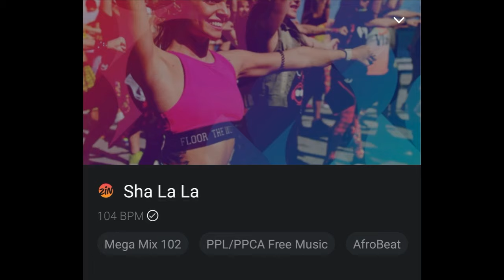🇰🇷 [ ZUMBA® ] Sha la la / Mega Mix 102 / Afrobeat 아프로비트 - R3 Rhythm / 대전 줌바 김진영 Elizabeth / 줌바전문스튜디오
[ ZUMBA® ] Sha la la / Afrobeat / Mega Mix 102 / 대전 줌바

댄스&피트니스 전문교육아카데미
JY Dance Holic 🇰🇷

Choreography by 김진영 Elizabeth

with 트리니티쌤 & 오전반과 저녁반 회원님들 감사합니다.

Instargram.  @jydanceholic
Naver. JY Dance Holic

2024년 11월 2일에 제스 탁윤진 타냐쌤의 R3 교육이 진행됩니다.
감사합니다.

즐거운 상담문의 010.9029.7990